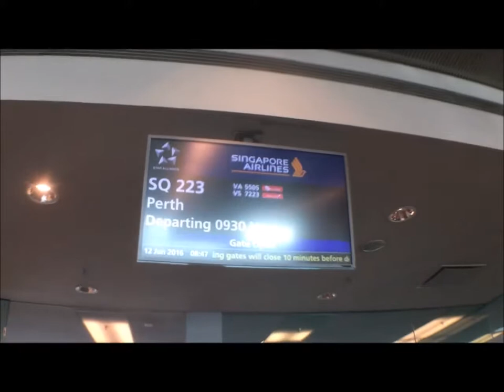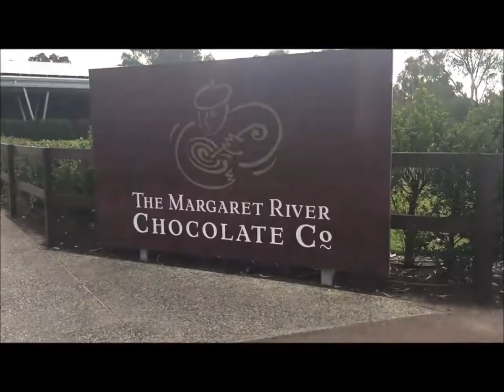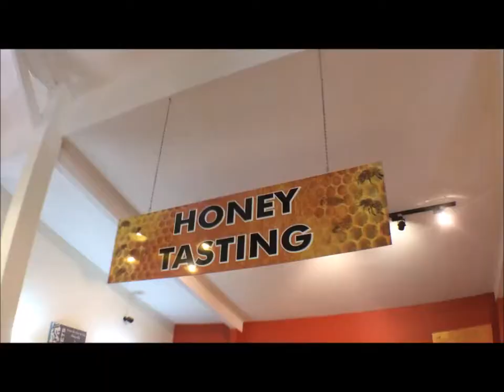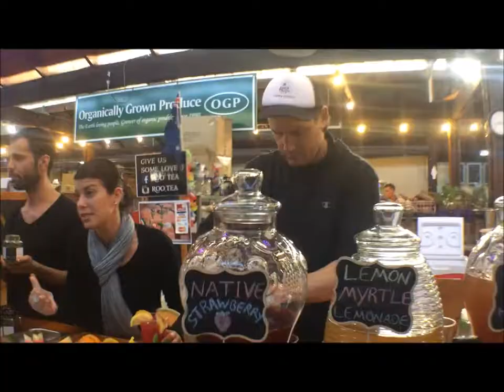Perth Australia 2016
This could possibly be my final trip before i embark on my uni life. Am actually looking forward to school because i have been floating aimlessly for so long, its starting to get boring & tiring. But i am pretty sure i will miss my holidays so much when school begin!

Managed to complete editing my 8D7N Perth trip video within a day! (woohoo) Though not very satisfied with my videoing this time as i lacked a lot of transitional details, i am rather happy that i manage to keep it short and sweet! Also, i tried my best to do a high five transition with a lousy low quality fish eye lens for my entire video. *claps* This is for the love of wide angled but need not purchase a Go Pro unless picky with quality.

NTS: Using a iphone camera with fish eye lens.